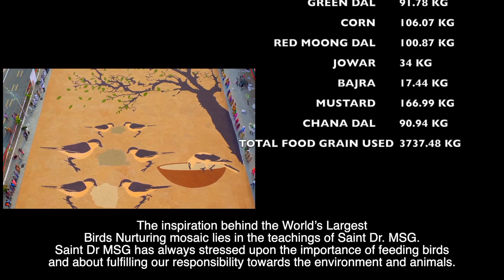Birds need us this summer | Dera Sacha Sauda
Whether you are in a city, in the woods, most people wake up to the sounds of birds chirping outside. Listening to it is a wonderful way to reconnect with nature, it enhances our mood, a soothing balm to the sick, a stress buster and undoubtedly, bird songs are a wonder!

Birds play vital roles in healthy ecosystems. Rising temperatures due to climate change are especially detrimental to bird populations. Sadly, the bird population has been disappearing at an alarming rate. The world has been changing gradually, people are in a rat race to fulfill their dreams and forgetting the fact that it is our obligation to serve the Nature! Amid all this, there are few people who have heart to feel and the brain to think about the surroundings. And they belong to the organization Dera Sacha Sauda! Just making a small change can go a big way. Under the guidance and preachings of revered Saint Dr. Gurmeet Ram Rahim Singh Ji Insan, Thousands of people have taken a pledge to save and serve the birds. For them, humanity means extending unconditional love to each and every living being on Earth.

If you are looking for more reasons to love birds, watch the video and experience the joy of watching birds, their care taker and the remarkable example of selfless service!